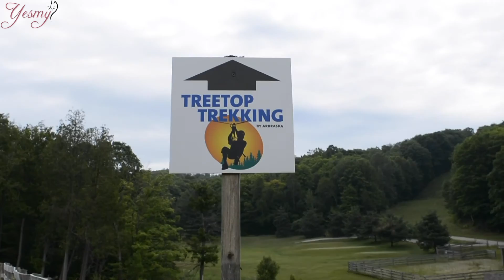VLOG #2 Treetop Trekking with friends!!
Hey guys, last week I went Treetop Trekking with my friends (Thi & Marvin) and husband, in Barrie, Ontario!!! My husband actually didn’t go on, since he is afraid of heights. This wasn’t my first time, it was my second time going but this was a different place 😊 It was fun!! I recommend you guys doing it!!!

📭Send Me a letter 💌:
Yesmy Wong

Vidadu Music